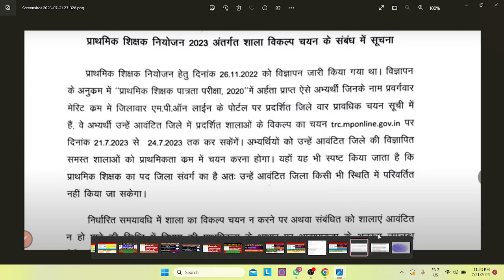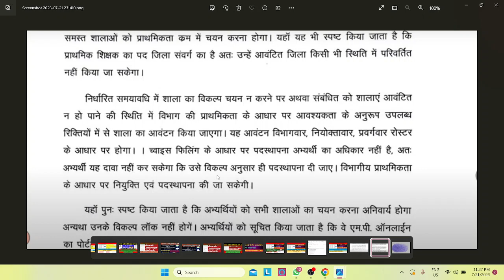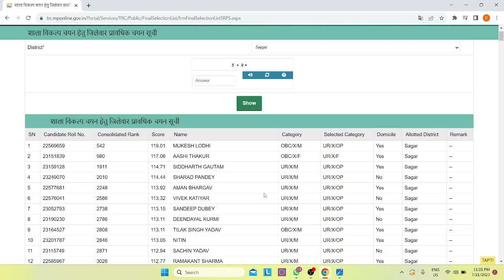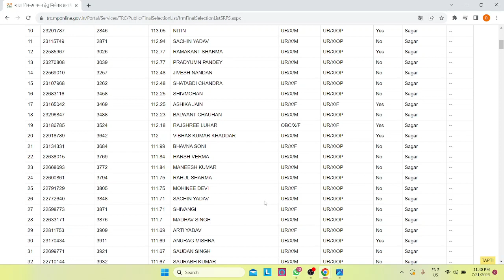final merit list district wise |SECOND COUNSELLING MPVARG 3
NEW SELECTION LIST OF VARG 3 SECOND COUNSELLING
मध्यप्रदेश हाईकोर्ट ने किया बड़ा आदेश जारी||MPTET VARG 3 LATEST UPDATES||ट्राइबल से DPI me नियुक्ति
MPTET VARG 3चयन परीक्षा 2023 बड़ी अपडेट||Varg 3 online form 2023||VARG 3 notification
MP कम्प्यूटर अनुदेशक भर्ती||DPI का बड़ा आदेश जारी||कम्प्यूटर अनुदेशक शिक्षक भर्ती||MPTET updateवर्ग 3 पात्रता परीक्षा 2023 ||
Mptet varg 3 second counselling
मध्य प्रदेश शिक्षक भर्ती से जुड़ी महत्वपूर्ण जानकारी
mptet post